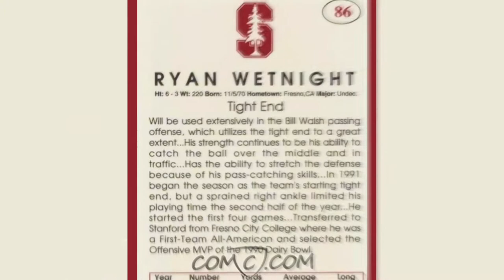Ryan Wetnight Tribute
A look back at Ryan's Stanford College and professional NFL career with the Chicago Bears.